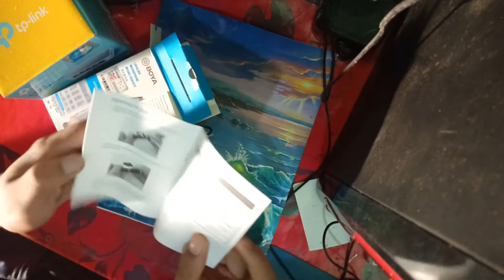Boya M1 unboxing and review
Using the Microphone:
For Smartphone
For DSLR, Camcorders, Audio recorders, PC etc.
Features:
Omnidirectional condenser microphone
A high-quality condenser is ideal for video use
Specifications:
Brand: Boya
Model Number: Boya BY-M1
Transducer: Electret Condenser
Polar pattern: Omnidirectional
Frequency Range: 65Hz ~ 18 KHz
Signal/Noise: 74dB SPL
Sensitivity: -30dB +/- 3dB / 0dB=1V/Pa, 1 kHz
Output Impedance: 1000 Ohm or less
Connector: 3.5mm (1/8”) 4-pole gold plug
Accessories Furnished: lapel clip, LR44 battery, foam windscreen, 1/4” adapter
Battery Type: LR44

Arefin tech is a technology related channel.It gives your life easy.we will  gives you many tricks for simple your life.It is a new youtube channel.please stay with us.Hit the subscribe button press the bell icon to get new notification.we think this channel help your everybody life.If you don't undrerstand any matter of our videos then comment or mail us.we are ready to help you.Thank you for stay with us.